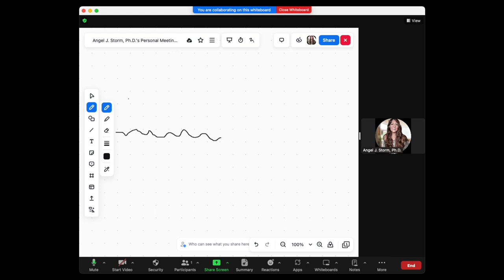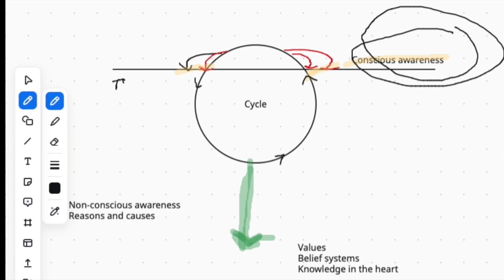Break - Don't Repair - the Cycle with the Narcissist!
If you are stuck in a narcissistic abuse cycle, watch this video to find out why it's impossible for you to repair the cycle that you're in and by breaking it is your only option!